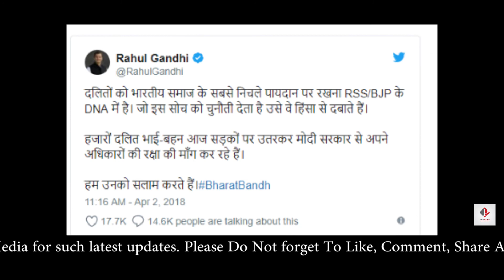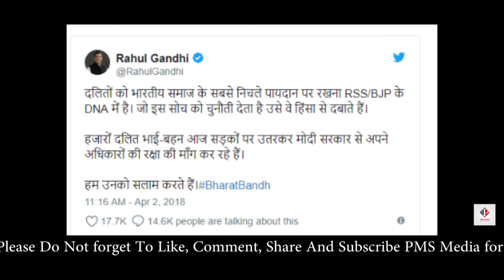SC-ST act पे और भड़का दलित आंदोलन | Major Violence in UP & MP | 9 प्रदर्शनकारियों की मौत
After a big decision on SC-ST act , Different known organisation from Dalit samajh started protest today and announced Bharat Band.
It was started with some small parts of country but after 9 people death from Dalit Samaj during protest , Protest became more wider during evening after Death news ,
Till now more than thousands  arrest